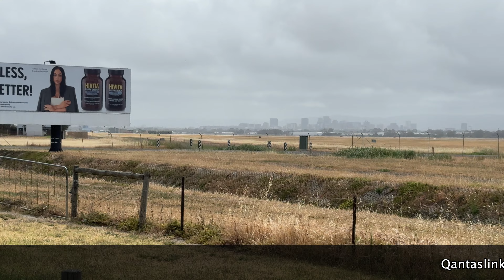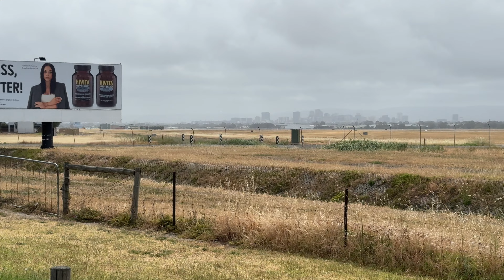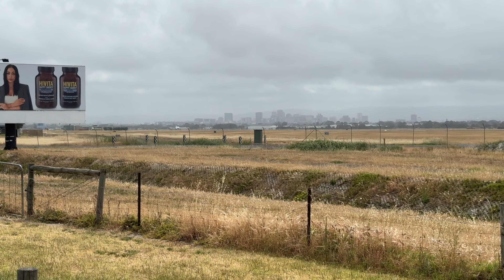Adelaide Airport 6 November 2024 REX 737 8FE VH RQC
Was going to be the last REX 737 take off in Australia, but diverted to Melbourne.